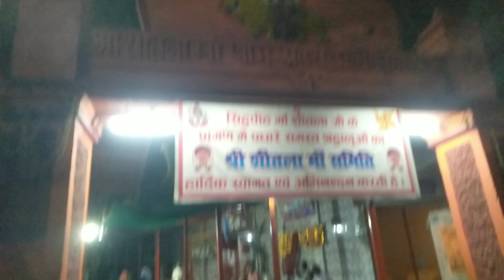Maa sheetala darshan karne gaye aaj ham dono |desi indian vk vlog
dosto aaj ke video me ma sheetla ke darshan aur bhajan ko ek bar jarur sune ap sab sabhi bhakto ke ruke huye kaam jarur ban jayenge ye mandir prayagraj ke ramnagar me hai ek bar jarur aaye darshan ke liye apko bahut accha lagega yanha aa ke please video ko denkhe aur comment me jai ma sheetla jarur likhe ap sab🙏jai maa sheetala 🙏